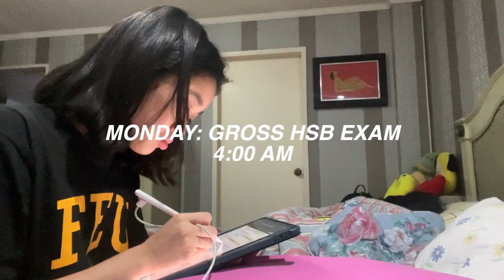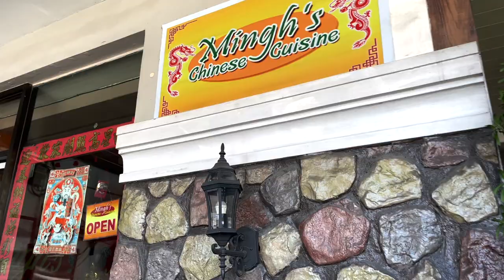A week in my life: EXAM WEEK 🫠 | FEU-NRMF MED (Philippines)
Back with another video after a long time! And for tonight's video I'm doing something someone requested hehe :)) So we just finished midterms a few days ago and this is just basically how that whole week went!

Special thanks to my barkada and to my blockmates for being g to appear on the vlog!

Hope you guys enjoy! See you in my next video!